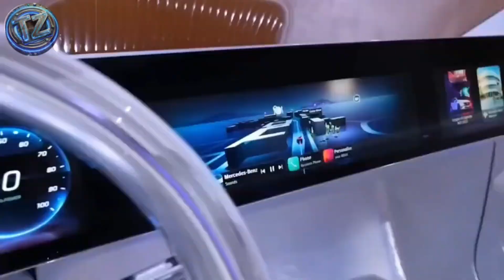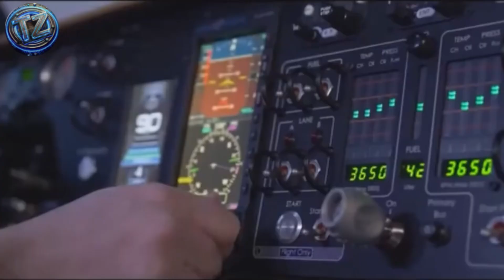7 FUTURISTIC VEHICLES YOU WON'T BELIEVE EXIST!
7 FUTURISTIC VEHICLES YOU WON’T BELIEVE EXIST! 🚀🛸
Get ready to discover the most incredible vehicles of the future that already exist… and look like they came straight out of a sci-fi movie.

From cars that turn into airplanes, to trains that float at supersonic speed, and motorcycles that balance themselves — these technological marvels are not just theories or distant concepts: they’re here and now, ready to change the way we move.

🚗 We're not talking about regular cars or traditional trains. These are true gems of futuristic engineering, built to revolutionize urban and global transportation.

🌐 In this video, you'll discover:

🔹 AirCar – A car that unfolds its wings and flies over 2,500 meters high.
🔹 Hyperloop – The vacuum train that promises to connect cities at over 1,000 km/h.
🔹 Xpeng X2 – A giant electric drone capable of carrying people.
🔹 Aska A5 – A vertical takeoff SUV that fits right in your garage.
🔹 BMW Vision Next 100 – A self-balancing motorcycle that doesn’t even require a helmet.
🔹 PAL-V Liberty – A gyrocopter you can already buy and drive on the streets.
🔹 Volocopter 2X – The electric flying taxi already being tested in cities worldwide.

⚠️ The future is no longer a promise... it's a reality in testing or production — and it’s closer than you think.

Would you ride a supersonic train? Which one blew your mind the most?